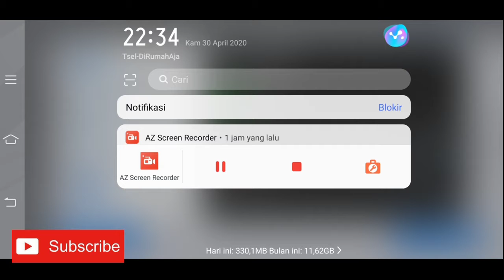Pes 2020 Mobile Pro Evolution Soccer Android Gameplay #60